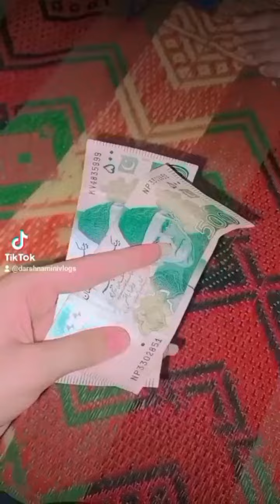Aj tww bht sii jagaheinn ghoomay❤😍gharo